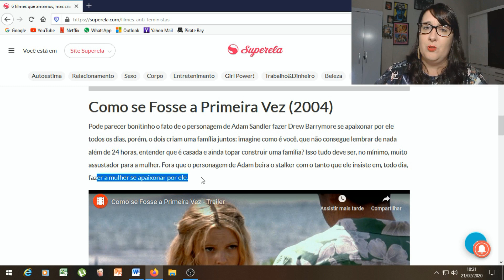COMO SE FOSSE A PRIMEIRA VEZ é um filme MA CHIS TA??? Como é que é??? Até essa agora???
Encontrei uma matéria que, acredite se quiser, está falando que o filme fofo COMO SE FOSSE UMA PRIMEIRA VEZ é MACHISTA e que faz mal às mulheres!

Sabe o que faz mal às mulheres? O FEMINISMO!

É realmente INACREDITÁVEL!!!